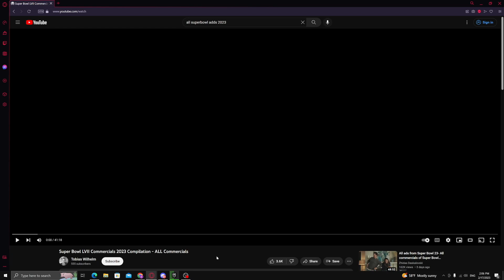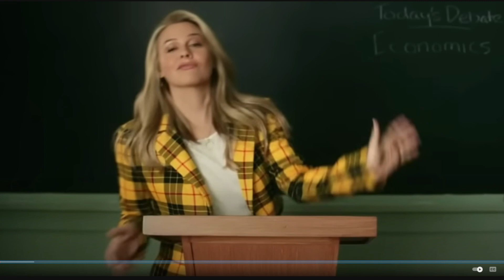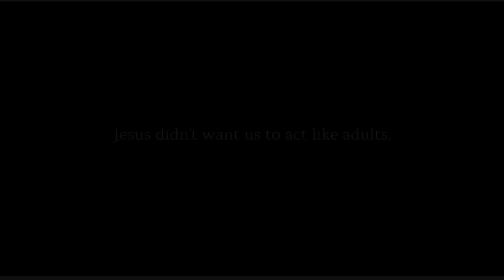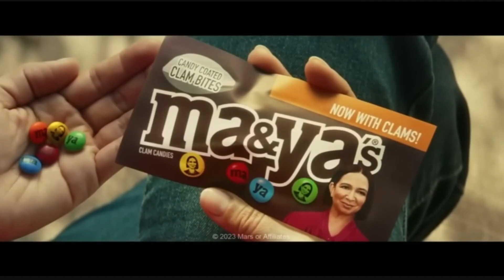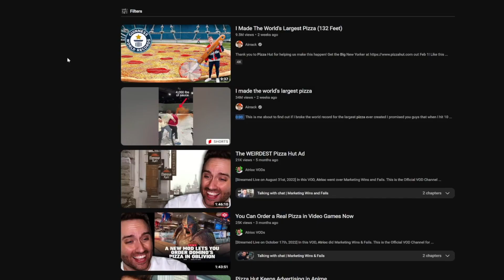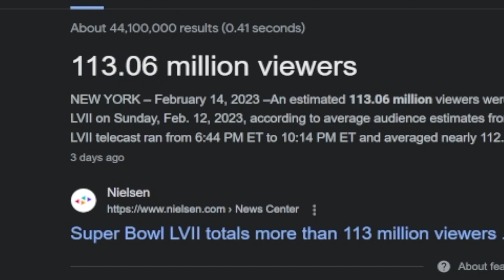Reacting to SuperBowl 2023 Ads (Pt. 1)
So upload schedule will likely become iffy right now. Check my twitter for updates: